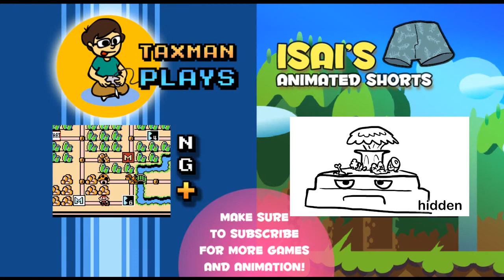Best Of TaxMan Plays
Merry Christmas! Heres a little montage of the best bits from my lets plays over the years!